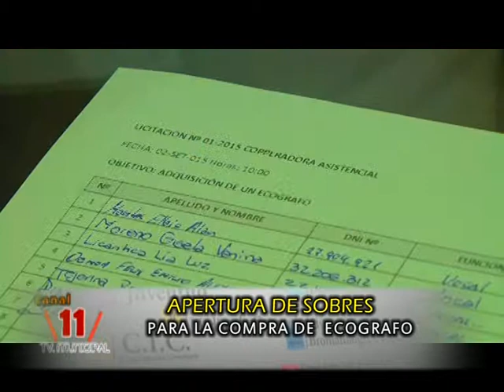Cooperadora Asistencial - Apertura de Sobres para la Adquisicion de un Ecografo